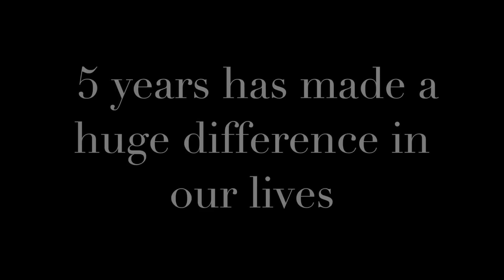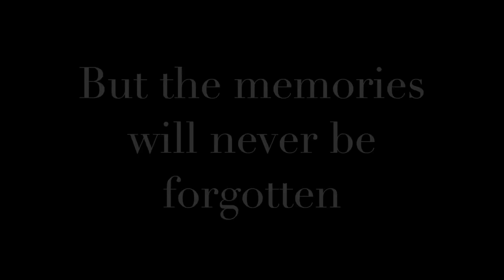St Paul's Academy CLASS OF 2015 Leavers Video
Filmed & Edited by Simon Suchan
Directed by Kirsty Anane, Michael Chibuze and Riana Morrison-Kirnon
Organised by Kichel President and Samantha Stone